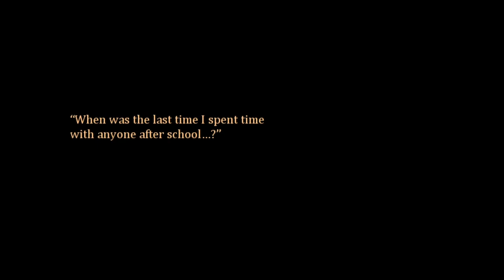Imaginary Friends Ep 1 - He's Inside You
Imaginary Friends is a new RPG maker horror game from creator Mannytsu Games. Its a little light on the "horror" but definitely not lacking in a good story and great game design. With no guide yet, N & A are playing to see what ending they get on their own. Please let us know if you want us to try for the other endings!

If you liked this video, please let us know by leaving a comment or a like. We would be so grateful!